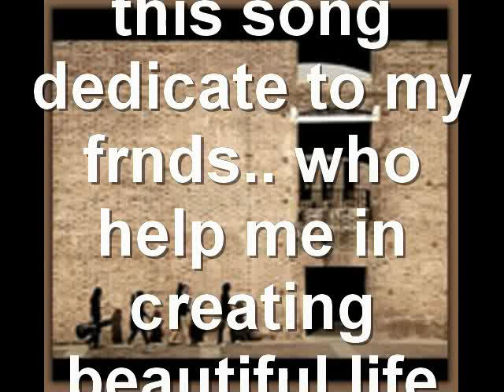mribm and cbm college days